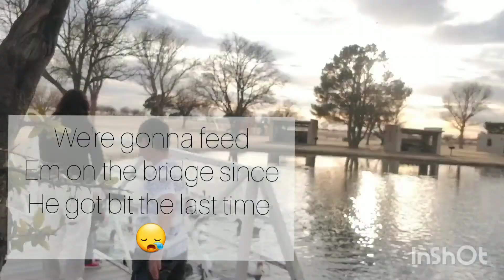We got to meet a Nacho libre celebrity look alike at the park !!!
Day out with my two boys at the park
Inshot music :
Musician: Jef